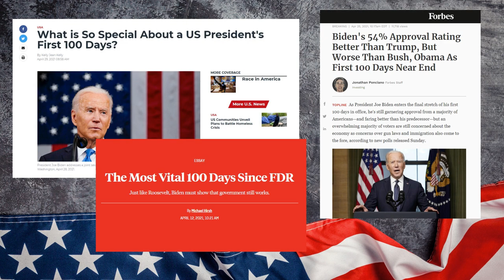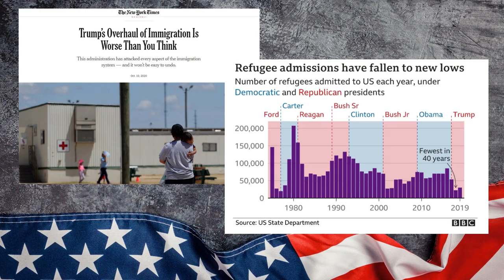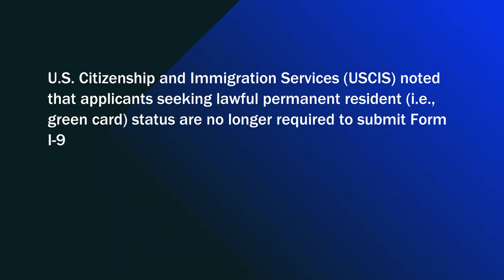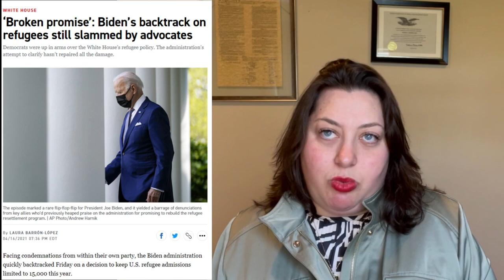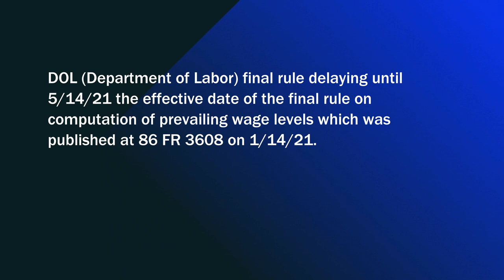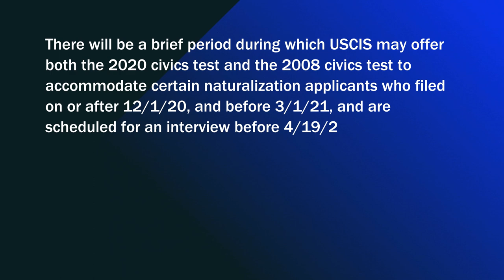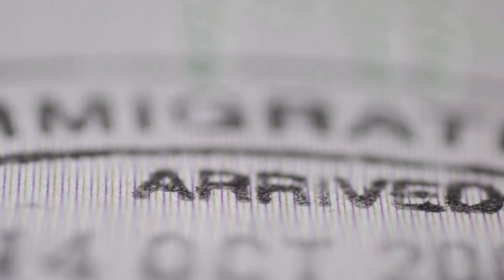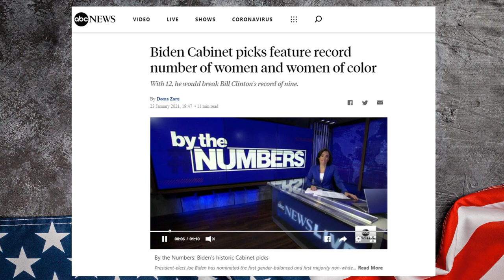Amnesty for undocumented immigrants - Immigration news!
As an immigration lawyer, I have to keep a close eye on politics. Today, we discuss president Joe Biden's first 100 days and how it affected us, immigrants.

Everything you need to know about immigration news in here, one video. I covered all changes that happened with USCIS, processing time, refugee problems, and other stuff.

President Joe Biden came into office pledging to usher in a new era of U.S. immigration policy, proposing to legalize undocumented immigrants, expanding legal immigration. But unfortunately, not all promises are kept.

00:00 Hello
01:22 Trump vs. Biden
02:40 Amnesty for undocumented immigrants
04:37 Public charge rule
06:20 Revise deportation criteria update
07:01 The biggest thing I am upset with president Joe Biden
09:14 H1-B visas delay
10:18 DACA changes
12:02 ICE case review process (good news!)
13:20 Some Trump orders canceled
13:35 Asylum system huge crisis
17:40 Change of vocabulary around immigrants! Words matter!
19:20 My predictions about Joe Biden's presidency. Disappointment and hopes

Shepelsky Law Group
Immigration Lawyers
Head over to get all about Shepelsky Law Group

NO LEGAL ADVICE IS OFFERED IN THIS VIDEO OR IN THE COMMENTS.
PAID CONSULTATIONS WITH OUR TEAM, $200 PER CONSULTATION.